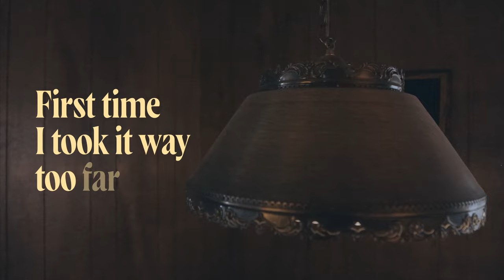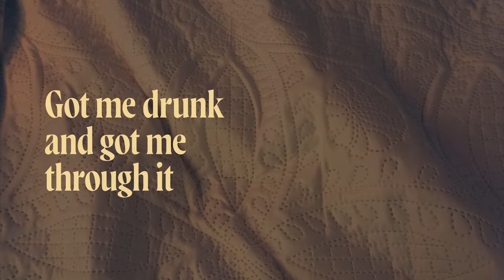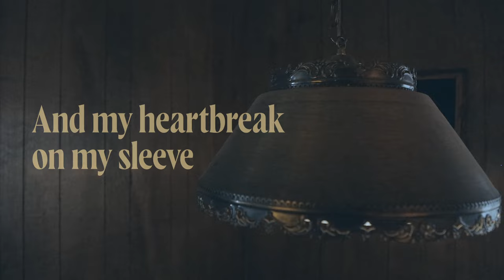Carly Pearce - Country Music Made Me Do It (Lyric Video)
Music video by Carly Pearce performing Country Music Made Me Do It (Lyric Video).